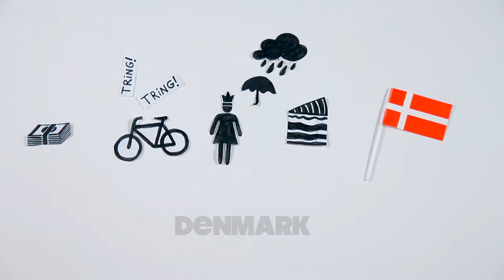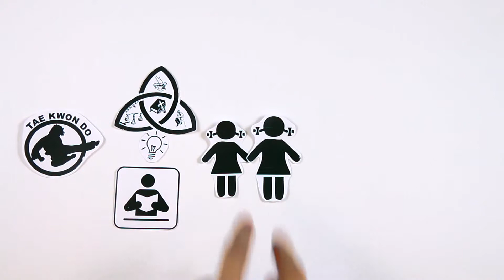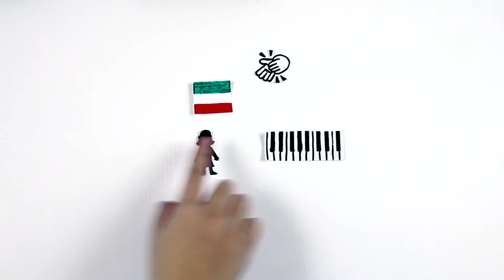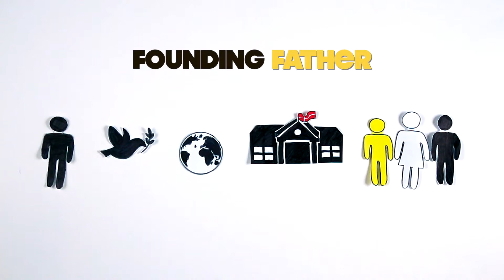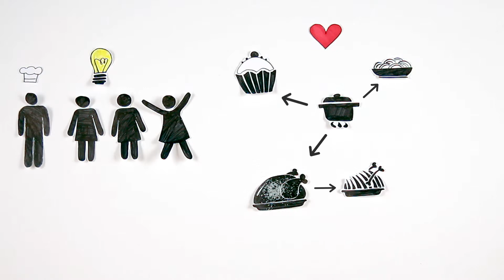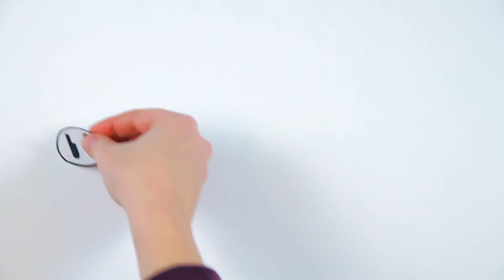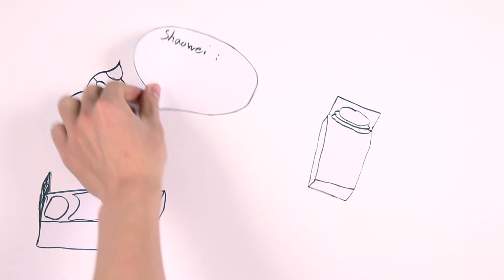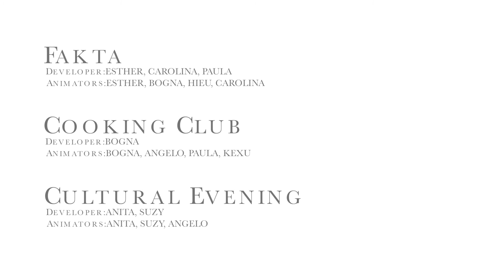Life in 5 Seconds